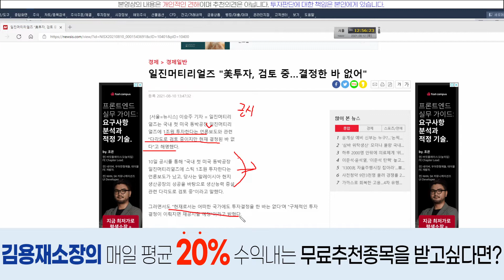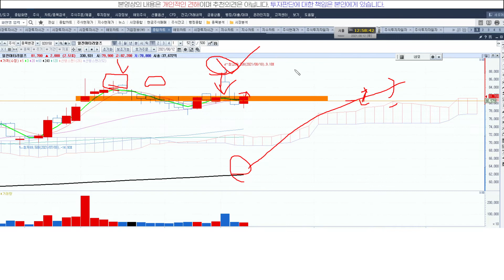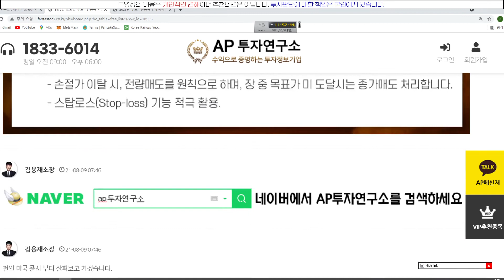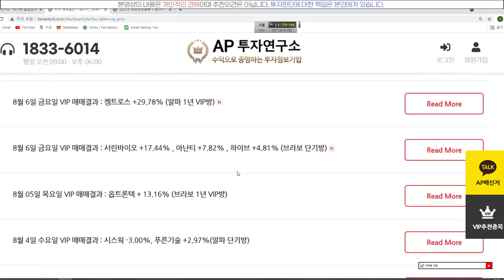일진머티리얼즈(020150) - 다행! 2차전지 강세!